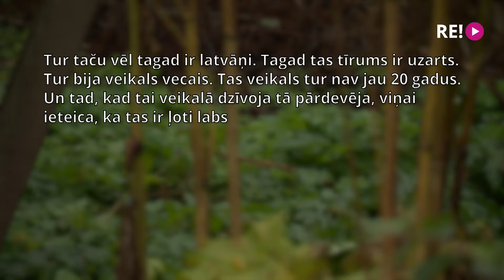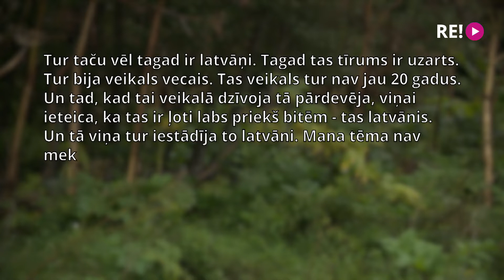Vai Limbažu-Valmieras ceļa remontdarbu veicēji ievazājuši latvāņus?